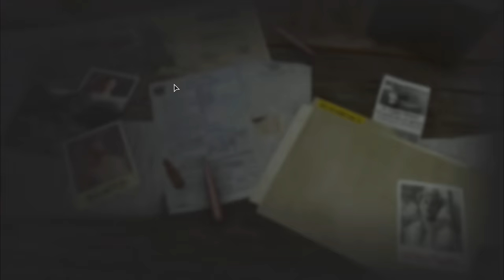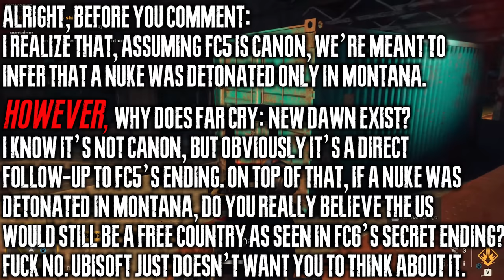Far Cry 6 is Creatively Bankrupt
Far Cry 6 is quite possibly the laziest Ubisoft game yet.  I wanted to like this game, but even with my realistic expectations, it still managed to disappoint.  I'm done with this company, and I hope someday people raise their expectations for games and stop buying this repetitive, mediocre trash.

0:00 Intro
2:27 Mechanics Summary
3:57 Stealth
9:31 Shooting
11:51 Supremos & Animals
14:28 RPG Mechanics
17:17 Weapon Customization
21:08 Clothing & Skills
23:39 Open World Design
31:02 Story Missions
34:08 Story
35:30 Ubisoft Rant
40:12 The Villain
42:37 Conclusion